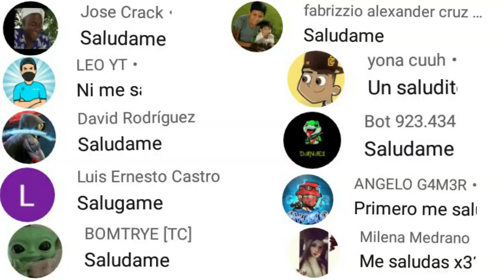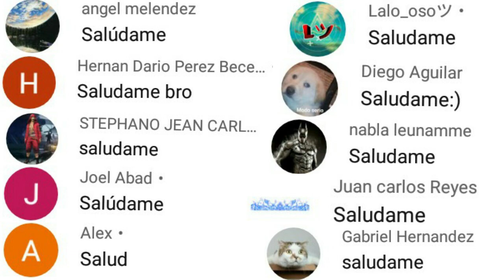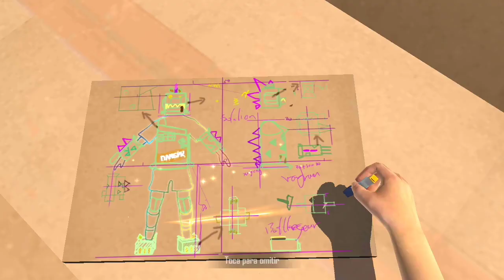Cómo conseguir salas rojas PREMIOS GRATIS! evento noche de k.o ya salió m1014 evolutiva freefire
cómo conseguir salas rojas en freefire 2021,así gana salas rojas gratis freefire, premios gratis evento noche de k.o freefire 2021,cómo conseguir tokens cinturón de box freefire 2021, atributos oficiales skins evolutiva m1014 dragón freefire 2021,ya salió nueva arma evolutiva m1014 dragón,salas rojas freefire, porque no puedo usar trajetas de nivel freefire,evento Thompson de la suerte freefire 2021,patrones Thompson de la suerte evento freefire,

ID:160577 BOOYAH!